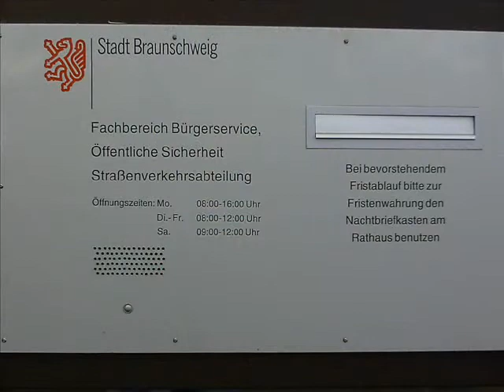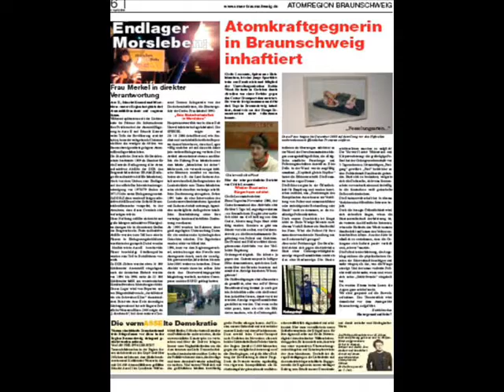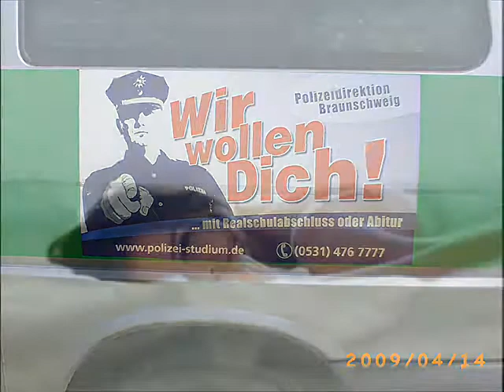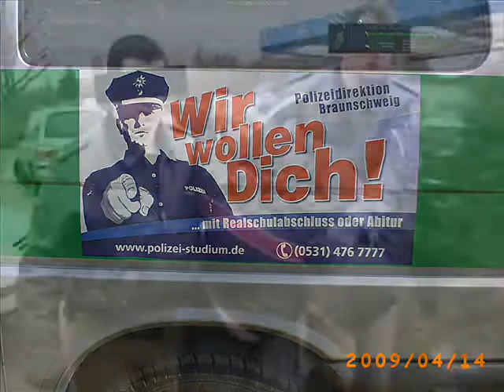Ich werd gesucht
Wie die Stadt Braunschweig und die ARGE mich jagen und verfolgen.